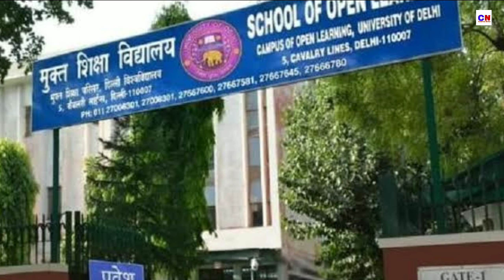DU SOL New Admissions Telegram Group 2022! Delhi University Telegram Group For All Students 2022!